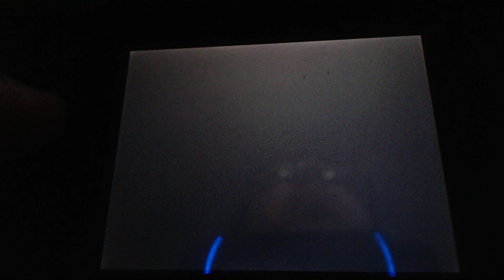Hot Wheels World Race (GBA) Bleached Plains Individual Level Speedrun in 2:21.62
Speedrun of Bleached Plains Individual Level in Hot Wheels World Race on GBA. Decent Run that could be improved.